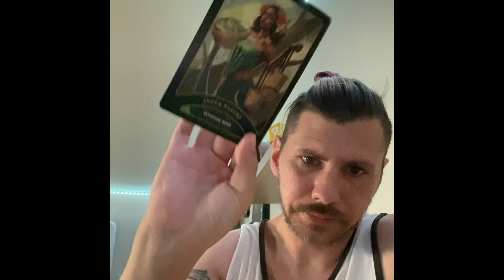You’re the pinnacle of success